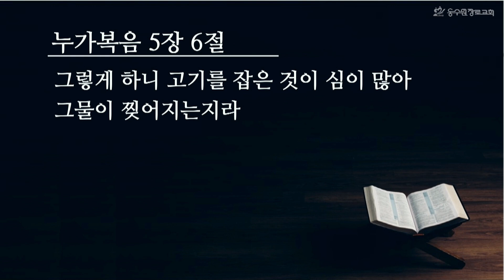[2024-01-04 신년특별새벽기도회] 힘들고 어려워도 순종!ㅣ사사기 6장 25-27절ㅣ송진우 담임목사ㅣ동수원장로교회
* 홈페이지